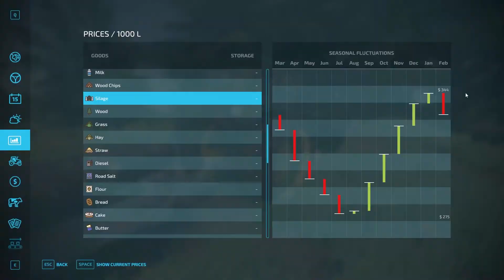OUR FIRST WHEAT HARVEST! | FS22 Survival Challenge - No Man Land | Farming Simulator 22 | Episode 10